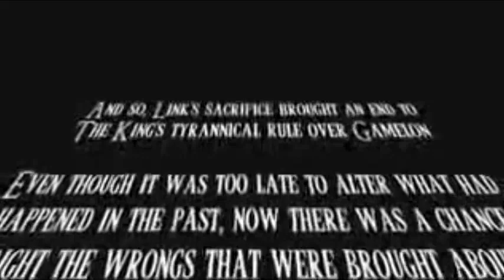The Return To Gamelon: The Final Cutscene (Re-Released Version)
The final cutscene to The Return To Gamelon, but in the re-released version.

[I made the sequence mixed audio over the original video]